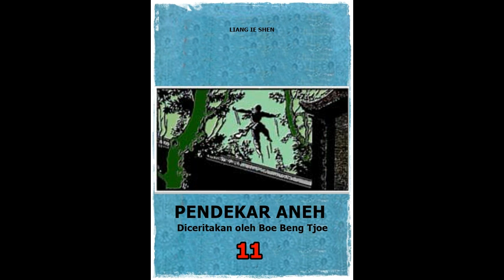Seri Cerita Silat Pendekar Aneh Jilid 11